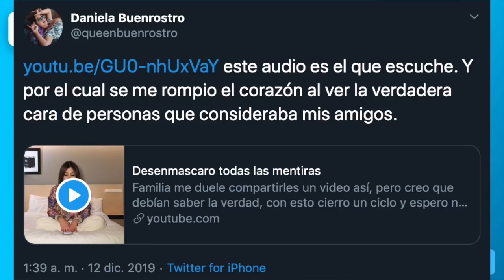ANDREA Y DENIS ZUÑIGA DESTRUYEN EL PLAN DE BADABUN CON FUERTES PRUEBAS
Con los videos ''Desenmascaro todas las mentiras'' y ''TODA MI VERDAD DE BADABUN CON PRUEBAS'' Andrea y Denis Zuñiga desenmascararon uno de los planes que tenían algunos integrantes de Badabun.

Información:

El Youtuber Juan de Dios Pantoja subió un video a su canal titulado ''LA EMPRESA NO QUIERE QUE SEPAN ESTO...'' donde explicó su relación con la empresa. Al video se le sumaron Alex Flores, Kevin Achutegui, Queen Buenrostro, Daniela Flores y Kim Shantal quienes estarían afuera de la empresa.

Los ex integrantes ofrecieron declaraciones sobre los aparentes abusos laborales que sufrían y las largas horas de trabajo para cumplir con el contrato que habían firmado en febrero del 2018.

Hace algunas horas la ex integrante del team Badabun, Daniela Alfaro habló de su relación con Leo Osuna y todas las cosas que tuvo que vivir mientras mantenían su relación en la empresa.

Daniela llegó a expresar que sufrió de manipulación y hasta las aparentes infidelidades por parte de esta persona.